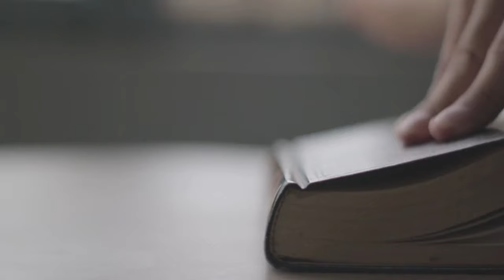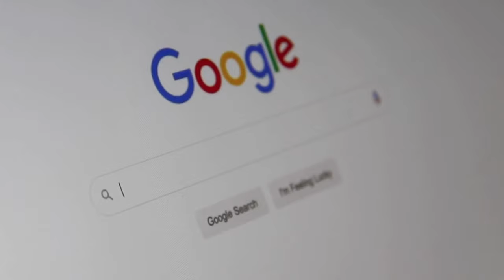HAUNTED REDDIT STORIES | Reading the creepiest stories from reddit | Part 1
Get ready to be spooked! In this special Halloween episode, we dive into some of the creepiest and most haunted stories shared by Reddit users. From ghostly encounters to eerie experiences, these tales will send shivers down your spine. Whether you’re a believer in the supernatural or just love a good scare, these stories are perfect for setting the Halloween mood. So, grab your popcorn, turn off the lights, and join us as we explore the haunted corners of Reddit.

✩ VIDEOS YOU MIGHT FIND INTERESTING:
HOW TO BE PRODUCTIVE IN 2024 | START THE NEW YEAR RIGHT | HOW TO FORM GOOD HABITS